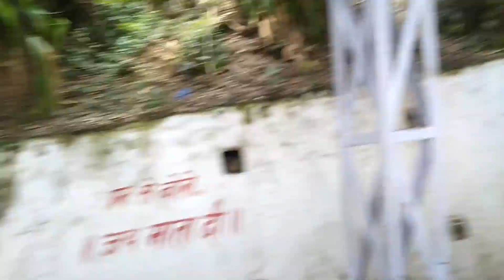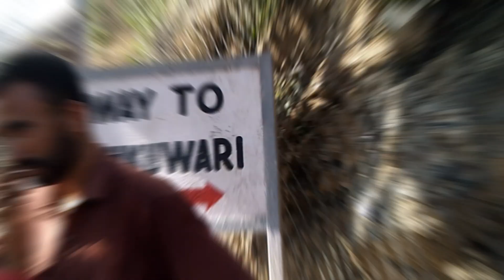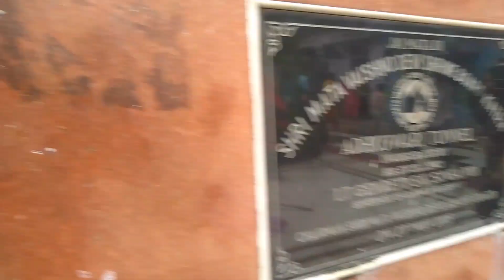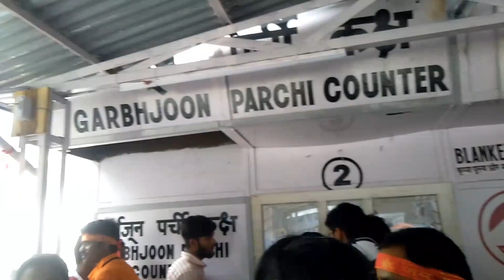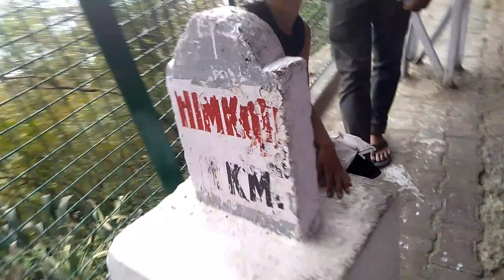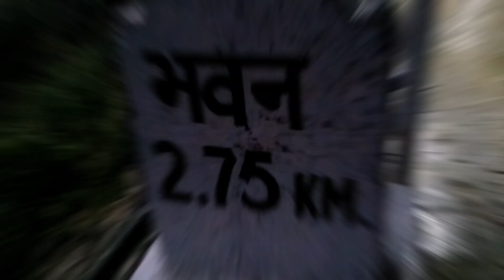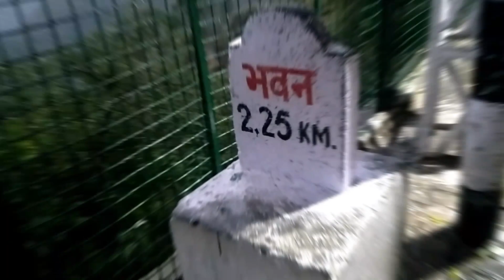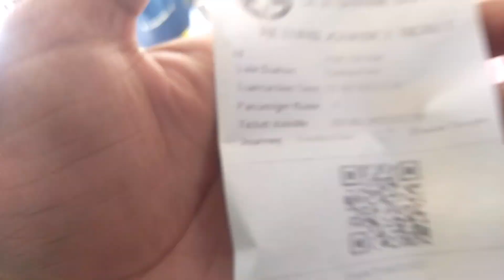"Vaishno Devi Way Part 3: A Playful Adventure with Surprising Scenes at Every Turn"🧭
"Vaishno Devi Way: A Playful Adventure with Surprising Scenes at Every Turn"🧭

Welcome to our immersive journey to Vaishno Devi, a mesmerizing pilgrimage that combines playful adventures with awe-inspiring surprises at every twist and turn. Join us as we capture the essence of this sacred expedition, from breathtaking vistas to unexpected marvels, all woven together in this enchanting travel vlog. Whether you're a devout pilgrim or an avid traveler seeking new horizons, our video promises to transport you to the heart of this spiritual escapade.